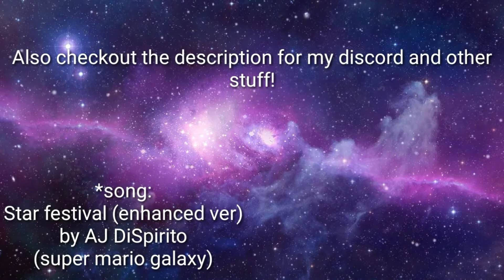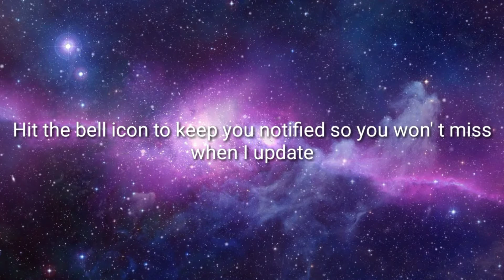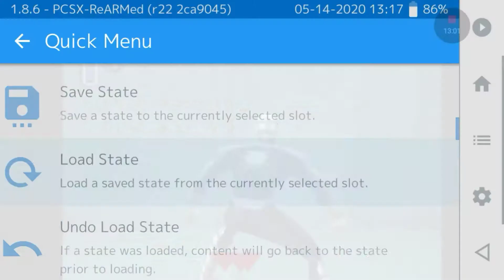Spiderman ps1 part 5 | close to the finale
This was made in a rush with edit, and I really didnt feel like editing so there are some holes here and there sorry about that.